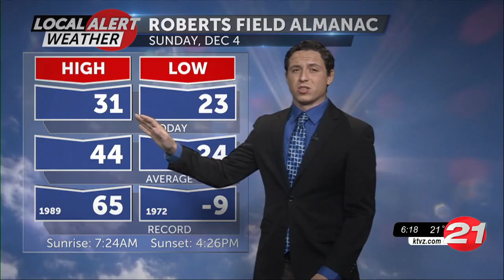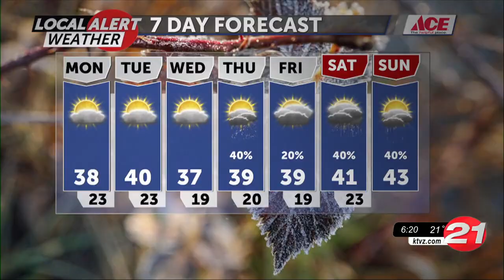Few dry days, snow later in the week